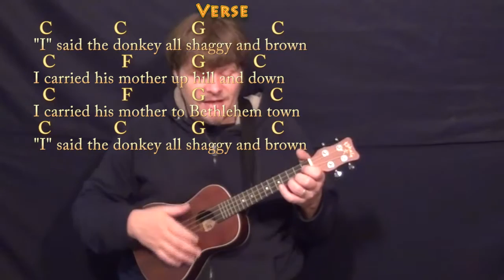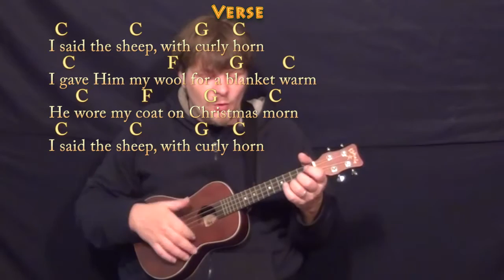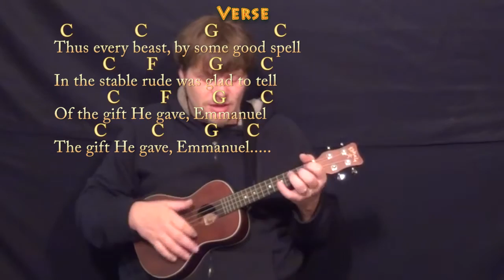The Friendly Beasts (Christmas) Ukulele Cover Lesson in C with Chords/Lyrics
Woohootiehoo and Best of luck! TALKING WITH THE GUITAR

PLAYLISTS FROM MUNSONMUSICLIVE:
MUNSONCOVERS GUITAR LESSONS THE FRIENDLY BEASTS - G MAJOR - CHART ...FRIENDLY BEASTS - C MAJOR ...